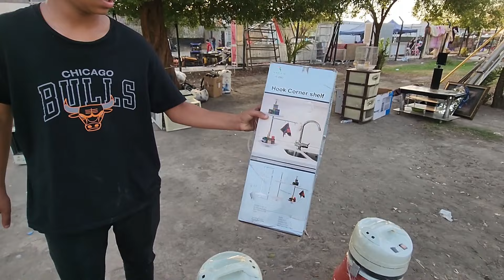سوق النهضه يوم الجمعه 21\6 دلع بيتك بارخص الاسعار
سوق النهضه يوم الجمعه 3\5 انواع الاغراض المنزليه والمكتبيه والكاونترات والطباخات
سوق النهضه يوم الجمعه 4/26 أغراض منزليه مكتبيه والمطبخ  دلع بيتك
سوق النهضه يوم الجمعه 19\4 اغراض منزليه دلع بيتك ابارخص الاسعار
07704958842 ابو مصطفى المالكي كاونترات
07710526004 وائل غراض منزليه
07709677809 عصام اثاث منزليه ومكتبيه
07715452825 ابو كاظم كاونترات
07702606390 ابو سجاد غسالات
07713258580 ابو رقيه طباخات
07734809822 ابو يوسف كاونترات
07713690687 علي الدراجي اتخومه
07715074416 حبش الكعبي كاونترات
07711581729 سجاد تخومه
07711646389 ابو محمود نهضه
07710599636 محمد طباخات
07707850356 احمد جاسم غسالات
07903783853 ابو علي ثلاجات مجمدات
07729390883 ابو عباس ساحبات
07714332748 سيد باسم بايسكلات مستخدم
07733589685 ابو سجاد تحفيات ومسجلات قديمه
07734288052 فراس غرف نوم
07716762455 علي هادي غرف نوم
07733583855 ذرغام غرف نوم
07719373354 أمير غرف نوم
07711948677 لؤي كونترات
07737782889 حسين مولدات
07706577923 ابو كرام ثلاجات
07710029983 رياض ابو زمن عرباين مقعدين
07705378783 سيد باقر غرف نوم
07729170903 عباس البيضاني غرف نوم
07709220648 عباس كلشي وكلاشي دراجات
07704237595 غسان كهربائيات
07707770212 ابو كرار تخومه وميوزه طعام
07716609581 ابو سجاد جرابي نوم
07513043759 حسين الدراجي تخومه وديوان
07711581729 سجاد تخومه وميوزه طعام
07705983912 عباس غسالات سوق النهضه
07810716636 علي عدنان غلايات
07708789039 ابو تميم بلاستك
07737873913 كرار غازي ابو خالد الدراجي
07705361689 خالد تخومه جوه الجسر
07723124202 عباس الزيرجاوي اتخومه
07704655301 ابو علي المياحي غراض مكتبيه
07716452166 علي نهضه صحيات ومغاسل
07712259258 ابو الحارث اجهزه منزليه
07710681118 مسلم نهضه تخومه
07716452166 علي نهضه مغاسل وصحيات
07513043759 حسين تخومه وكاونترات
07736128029 حسين غرف تركيه النهضه
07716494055 حيدر الدراجي غرف تركيه
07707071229 حسين المحمداوي غرف تركيه
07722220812 ابو مروان غرف نوم
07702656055 حامد شد غرف تركي
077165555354 سجاد باله كوسرات دريلات
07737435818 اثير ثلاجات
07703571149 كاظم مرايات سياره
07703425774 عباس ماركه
 تيكات كلش حلوه
سوق النهضه غراض كلش حلوه ورخيصه تكمله مقطع الجمعه
سوق النهضه تخومة انتيكه تعالو شوفو انواع الاثاث المنزلي اسعار رخيصه وشغلات ثمينه
سوق النهضه انواع غرف النوم التركي والعراق تعالو اليوم راح اشوفكم شغلات حلوه
سوق النهضه في بغداد اثاث منزلي نخومه تركي وعراقي ميوزة طعام وكاونترات  مع الاسعار صدمه راح اتكون
غرف نوم تركي وصاج كناتير وتخومة قنفات وكاونترات واغراض اخرى أسعار مناسبة
سوق النهضة في بغداد
سوق النهضة يوم الجمعة اليوم الاغراض تخبل وبسعر مناسب كلشي وكلاشي موجود
سوق النهضه في بغدادمواقيت
هيكل سرير كوين
ستائر معتمة
خزانة الكتب
غرف نوم
ارتفاع شريط البراز
بوفيهات وخزائن جانبية
رف الكتب
سوق النهضة في بغداد مول الفقراء يوم الجمعة
براز بار مع ظهورهم
رف الكتب
اسعارالزوالي والسجاد والكاربد والموكينات أحدث تصاميم السجاد في الأسواق العراقية
اسعارالزوالي  والسجاد والكاربد والموكينات
أجمل المفروشات الــــــ 3d
اسعار المفروشات و الزوالي و الكاربت في بغداد مفروشات
مفروشات
أحدث تصاميم السجاد في الأسواق العراقية قياسات تناسب كل الأماكن
عالم المفروشات
سوق المفروشات والسجاد
سوق الشورجه  الزوالي  والسجاد والكاربد والموكينات
زوالي
موكيتات
كاربد
سجاد
 دواسات ارضيه
سوق النهضة بغداد
سوق النهضه مول الفقراء
سوق النهضة بغداد
سوق النهضه في بغداداذان
سوق النهضه في بغدادحاله
سوق النهضه في بغدادموعد
سوق النهضة بغداد
هيكل سرير كوين
ستائر معتمة
اسعار الزوالي والسجاد والكاربت في سوق الشورجة_كاشان ايراني وحرير تركي موديلات الشتاء مع ذكر السعر
سوق الشورجه في بغداد لبيع الزوالي والكاربد والسجاد..كاشان ايراني.. سجاد حرير تركي..مدات..قطر تركي..
شوف الزوالي والسجاد والموكت في معارض شارع فلسطين _كاشان ايراني_ وحرير تركي_ومدات_وكاربت_احدث موديل
زوالي كاشان خيط ألماني
سوق النهضة بغداد
سوق النهضة بغداد
سوق النهضه في بغداد
سوق النهضة بغداد
سوق الشورجه اسعار الزوالي والبطانيات
هيكل سرير كوين
ستائر معتمة
جوله في سوق النهضة في بغداد يوم الجمعة  لبيع وشراء الاغراض المستعمله حاجات رخيصه سوق فخم..
غرفة نوم مضمد
مرآة الحمام
مقعد التخزين
خزانة الكتب
غرف نوم
ارتفاع شريط البراز
بوفيهات وخزائن جانبية
رف الكتب
غرفة نوم مضمد
مرآة الحمام
مقعد التخزين
خزانة الكتب
ارتفاع شريط البراز
بوفيهات وخزائن جانبية
رف الكتب
سوق النهضة في بغداد مول الفقراء يوم الجمعه